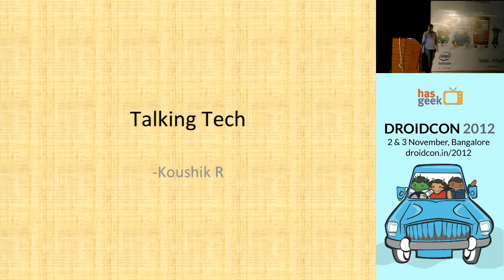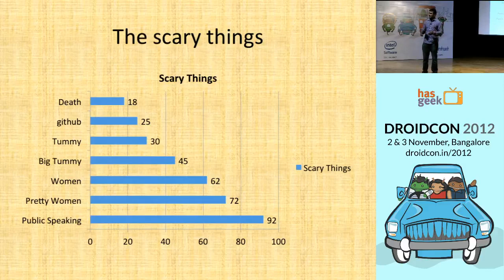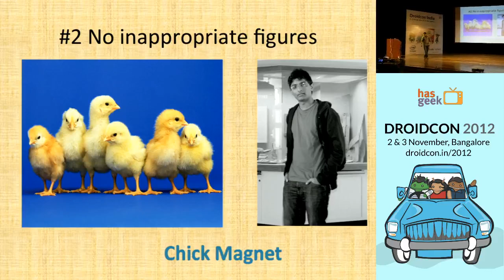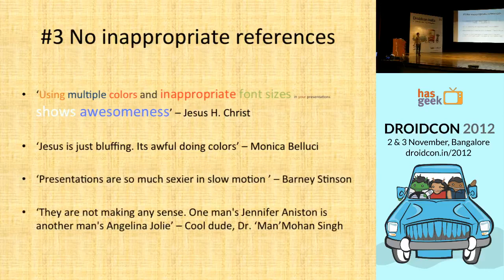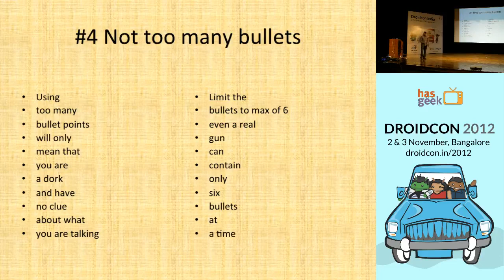Koushik - Joke, joke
Koushik entertains the crowd with his stand up comedy at Droidcon 2012.